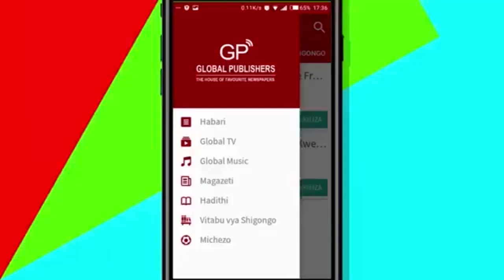MUME AMUUA MKEWE na Yeye KUJIPIGA RISASI Kisa WIVU wa MAPENZI, RPC Asimulia..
Jeshi la Polisi Mkoani Arusha linamshikilia, Elibariki Geofray, kwa tuhuma za kumuua mke wake kwa Kumpiga Risasi na yeye kujaribu kujiua.

Kaimu kamanda wa jeshi la polisi mkoani Arusha, Moita, ameeleza kuwa tukio hilo lilitokea usiku wa kuamkia Aprili 23, maeneo ya Mushono wilayani Arumeru..